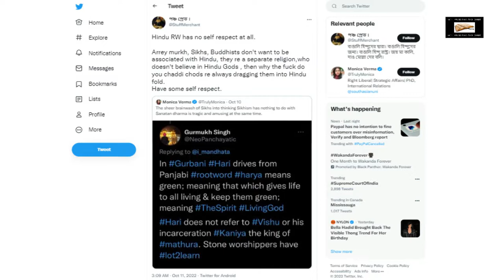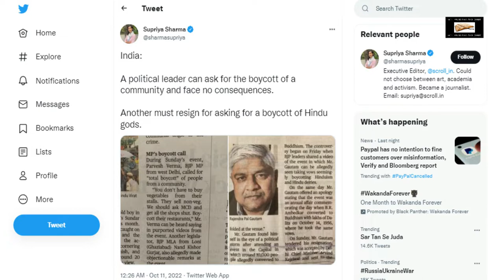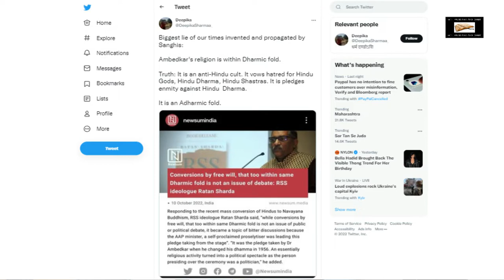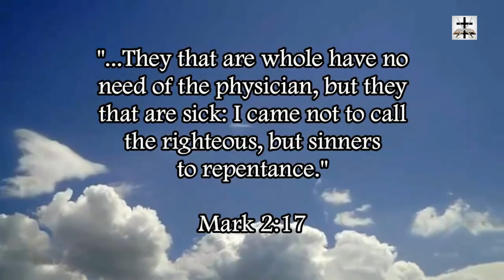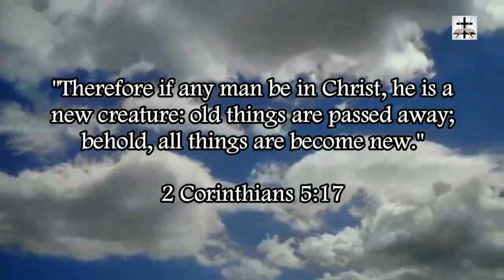Hindus Go Into Frenzy After Buddhist Converts Dump Images Of Hindu Deities Off Bridge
A video came to light of new converts to Buddhism dumping images of Hindu deities into a river… and it created no small stir, to say the least!